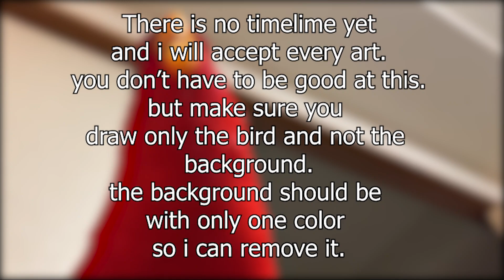New Map! Looking for artist to redraw the red birb meme.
135/135 completed.

- Everything done. soon I'll upload the map.

- Pick only 1 frame
- Be creative draw it it any style,color or whatever. it can be amogus it can be fnf it can be sponebob or some other birb or idk but make sure it looks like the frame you chose
- Don't draw the background. keep it empty. you can make the background transparent or as green/blue screen or just one color so i can remove the background or you can even use the background i uploaded to google drive (from where you pick the frame)
- Add your own watermark

you can get some ideas from the other map someone did:
(go to 0:34)